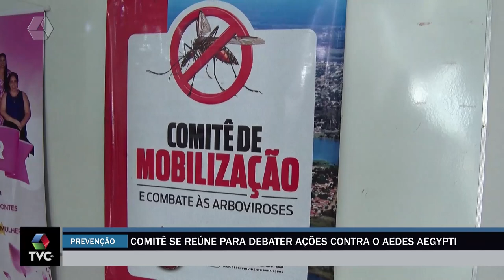Comitê se reúne para debater ações contra o Aedes aegypti em Três Lagoas